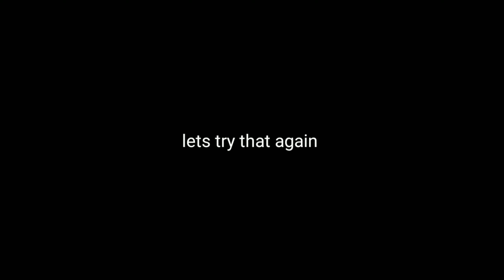Apex Needs To Get It's Shit Together Ep.1 | S5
**Part one of an unfinished edit to explain the 4 seconds of blank screen. This edit will be massive, spanning several videos and is themed around Season 5 experiences... the clutches, chokes and glitches we still endure over a year after release.**

 @KtxMontanaGames (Instagram)